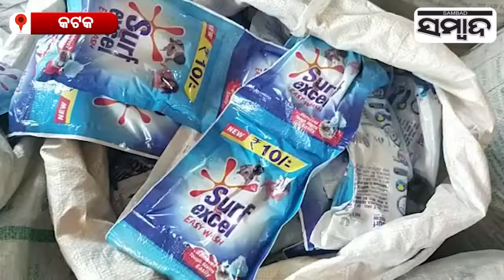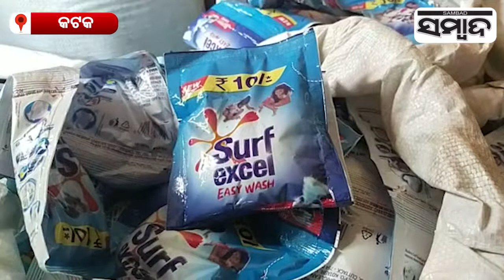Fake Detergent Unit Busted In Cuttack | Sambad